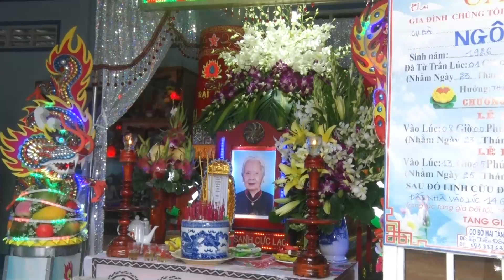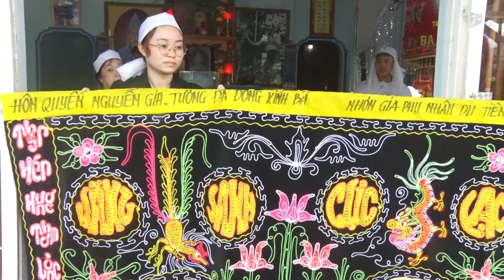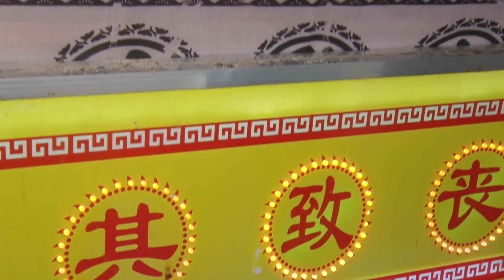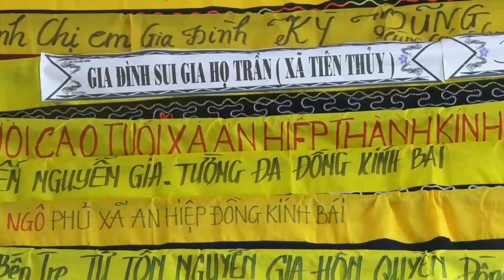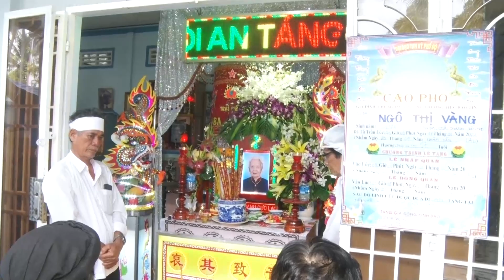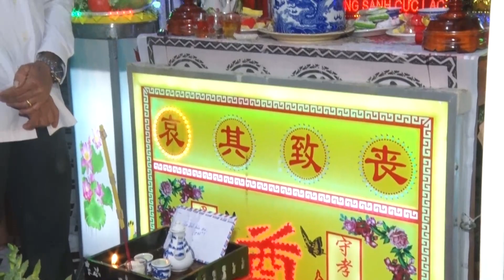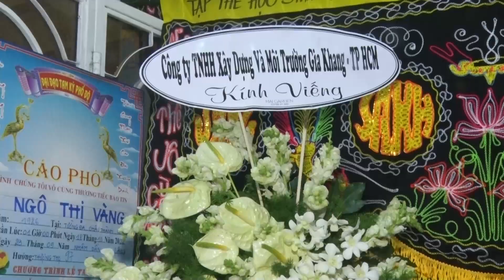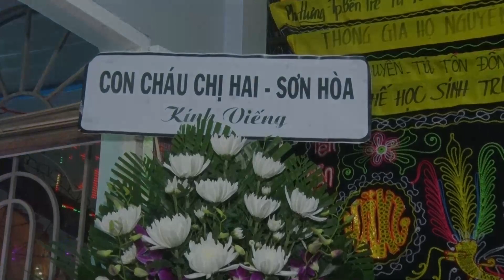Lễ Tang, bà. Ngô Thị Vàng 97 tuổi 02